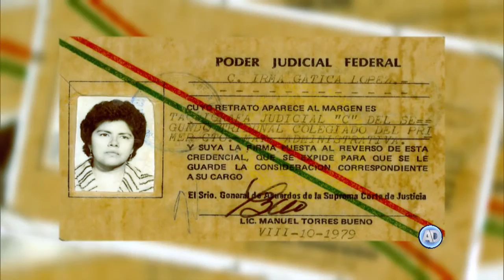Entrega Ministro Presidente premio Silvestre Moreno Cora 2016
El Ministro Presidente Luis María Aguilar Morales, entregó el premio Silvestre Moreno Cora 2016 a Irma Gatica López, por casi 52 años de servicio en el PJF.
Miguel Nila Cedillo